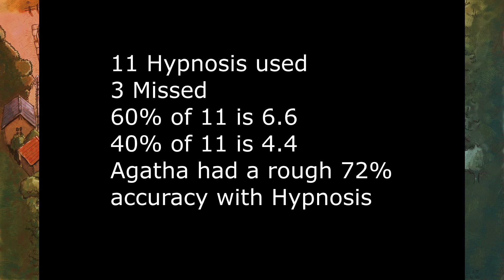Pokemon: Leaf Green! 40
Just a warning up front, second half of this video I get quite salty, if you are uncomfortable watching it and just want to skip the second half of this episode that is fine.

Today we take on the Elite Four! Lets see how tough the four best trainers in Kanto really are! Are they really worth of being called "elite"?

If you like this content check out some of the other things I've done on the channel!

Also if you like the idea of chilling and talking with me tune into my semi-regular streams here on Youtube and on Twitch over